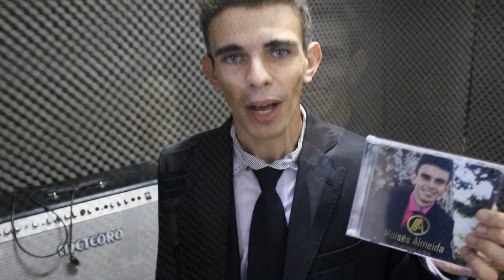Pela permissão de Deus - Moisés Almeida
Contato para Agendas e Vendas do CD:
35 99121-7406 (whatsApp do cantor Moisés).

Composição: Moisés Almeida
Produção: Estúdio 8 (contato 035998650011)